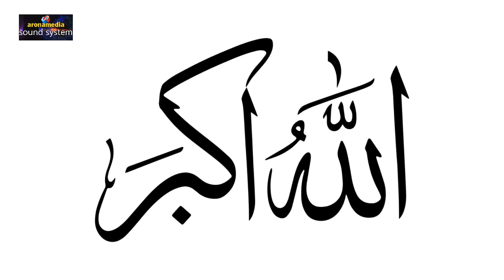Viral Lantunan Azan Anggota TNI || Prada Muntazir Asal Pidie Jaya Aceh Di Paldam XVI Pattimura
Prada Muntazir Asal Aceh Di Paldam XVI Pattimura

Pemuda Pidie jaya Aceh